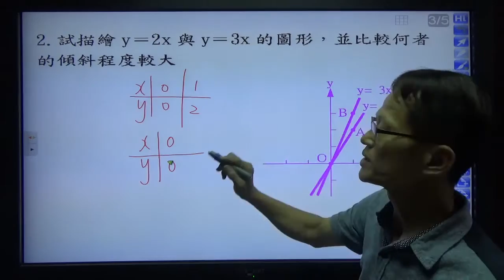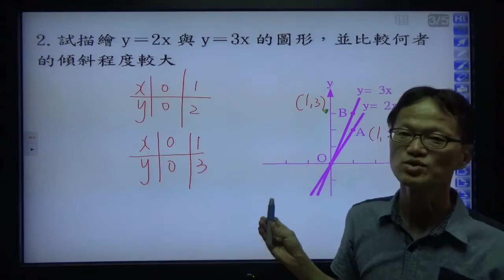高中數學第一冊第二章多項式2 －1簡單的多項式函數及其圖形 3 y=ax作圖 (範例2)